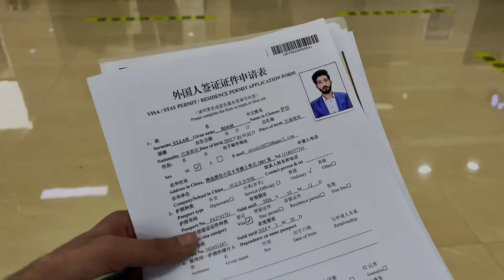How to get Chinese visa | Chinese resident permit | immigration office in China | students life 🫀